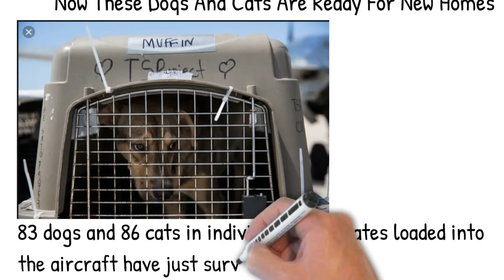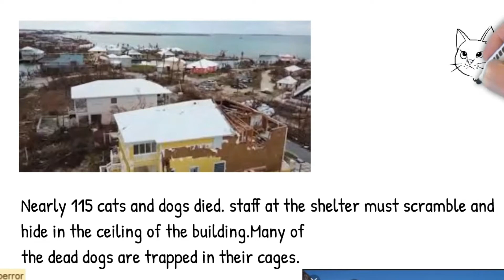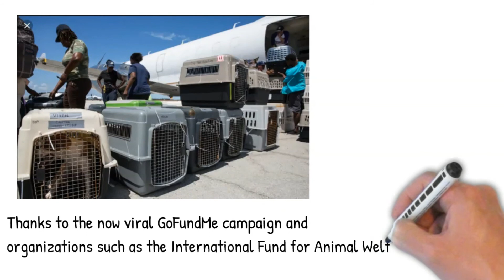They Lost 113 Of Their Companions In Hurricane Dorian. Now These Dog And Cat Are Ready For New Homes